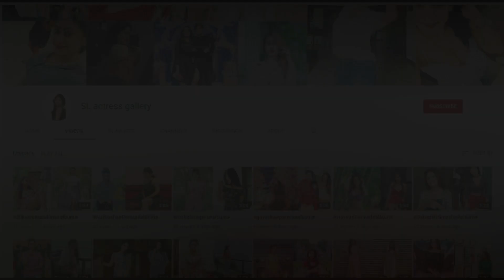රන්ජන්ගේ දුරකථන සංවාද වලින් රටම දැනගත් ජානකිගේ හොදම ටික මෙන්න - Janaki Wijerathne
✅ ලංකාවේ ට්‍රෙන්ඩින් වෙන අලුත්ම නිළියන්ගේ සහ මෝඩ්ල්ස්ල ගේ ජායාරූප  එකතුවක් එකම තැනකින් බලන්න එන්න

✅ SLactressgallery යුටියුබ් චැනල් එකත් එක්ක අදම ඔයත් එකතු වෙන්න